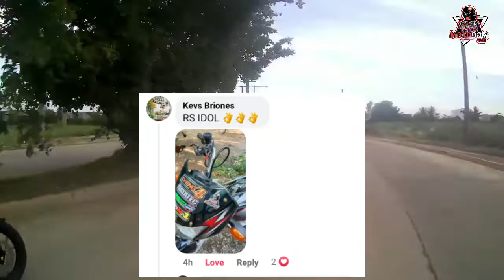SHOUT OUT MUNA TAYO